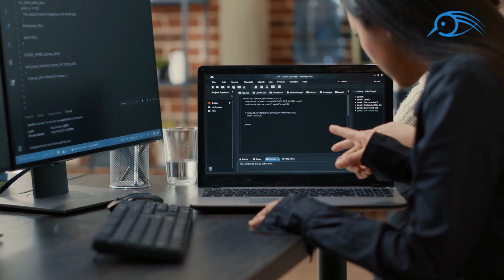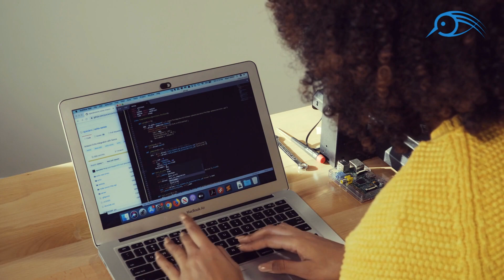Ethics Of AI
The YouTube video explores the ethical considerations surrounding artificial intelligence, delving into the impact of AI on society, privacy, and decision-making processes.
ETH: 0xB3C27F5b650d4081308Ea4A88d71B07194f50d5f
BTC: 4dwpo623mubi9bxYfWAYgLQGdqh44v6F2cgNeExy8Sb4